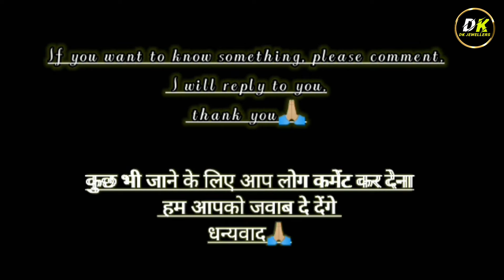latest earrings design women ।stylish earrings design। सोने की बालियों का डिज़ाइन ।jhala jodi design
2024 new earrings design